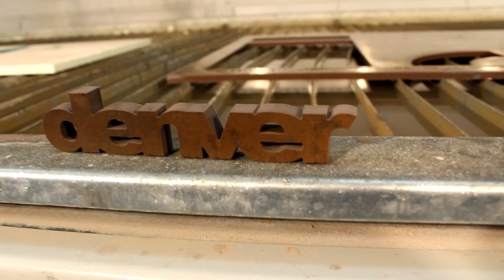Denver Aqua waterjet machine overview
New Waterjet Aqua realize a lettering on Laminam Stone